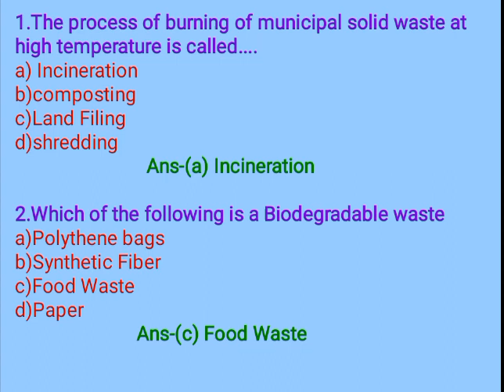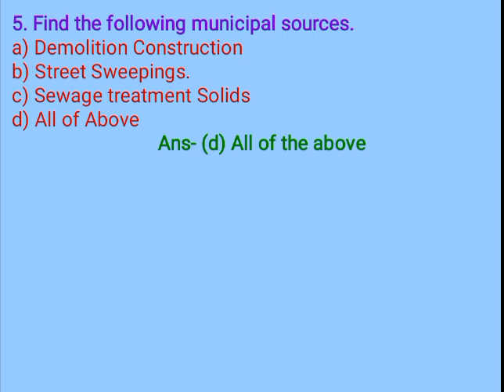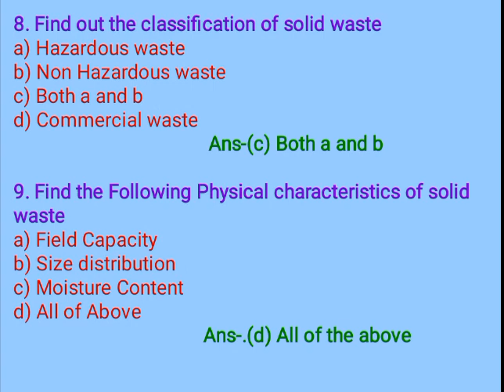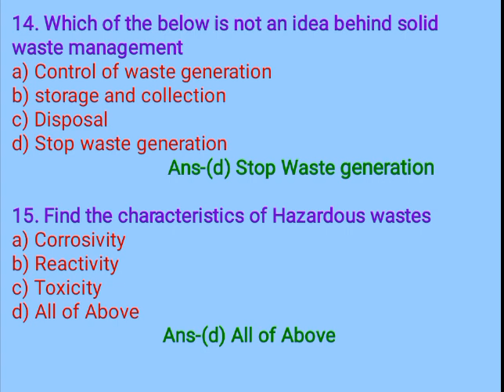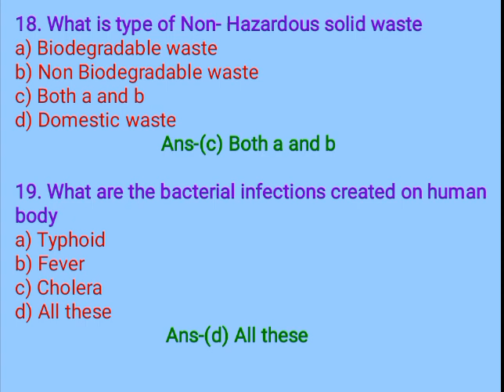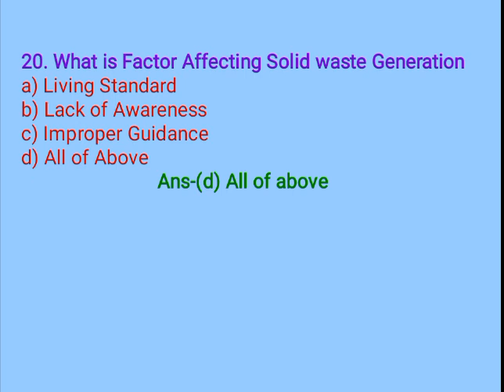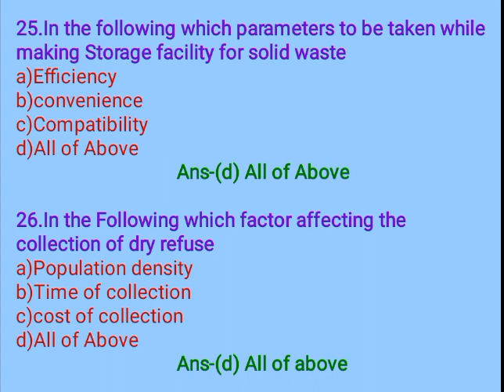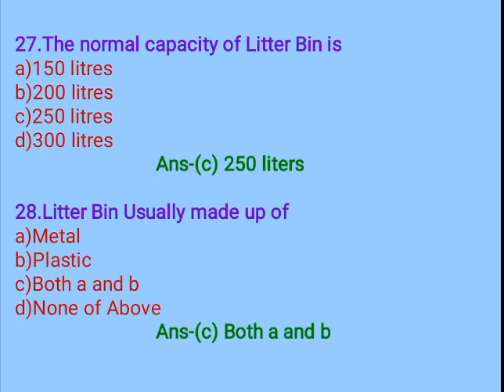Important mcq Storage, Collection And transportation of Municipal Solid waste Important |22605 | SWM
about video,

In this video series we have started short lectures on mcq on solid waste management, In this video you are going to see important 30 mcqs with answer in 8 min. on 2nd unit (storage,collaction and transportation of municipal solid waste solid waste management) of solid waste management

storage,collaction and transportation of municipal

storage,collaction and transportation of municipal mcq

solid waste Management Mcq

swm mcq